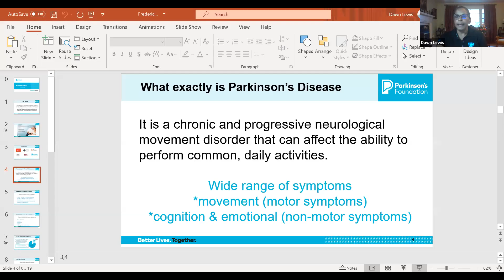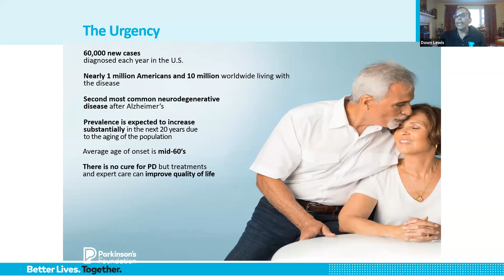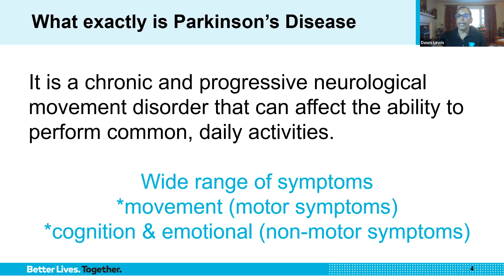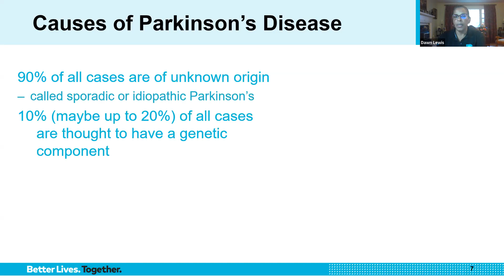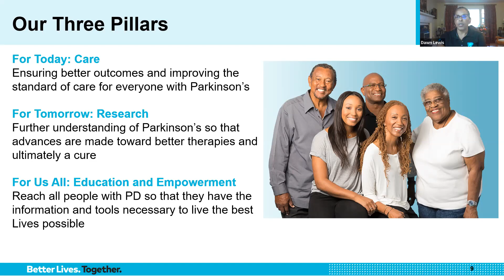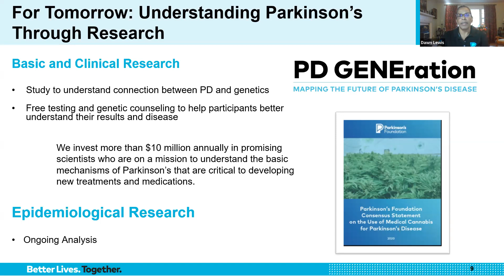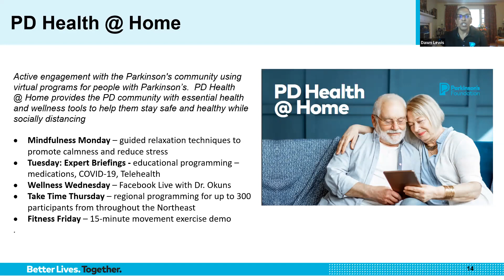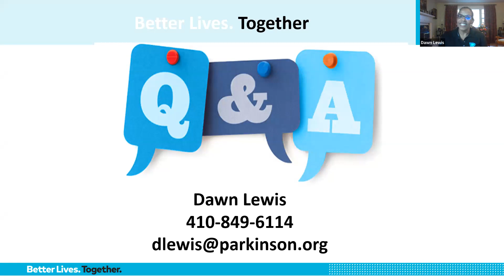ESPC Monthly Virtual Networking Meeting: October 8th, 2020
The Video is for the ESPC, October 8th, 2020 Virtual Monthly Meeting with Guest Speaker Dawn Lewis, Development Manager Mid Atlantic Chapter Parkinson’s Foundation.